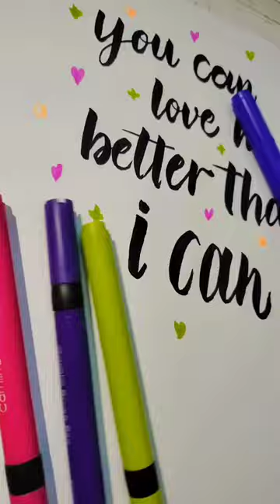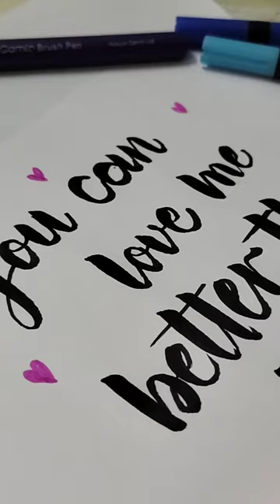Quotes using Calligraphy lettering|Calligraphy Using Brush Pens | Day 1